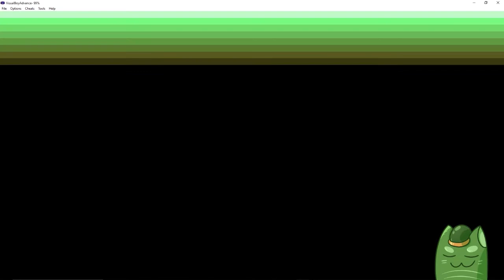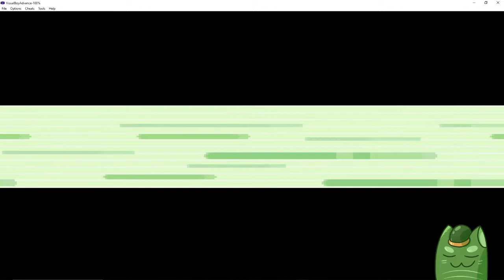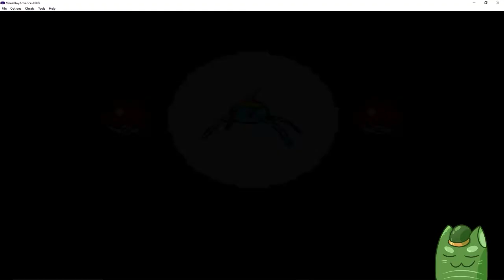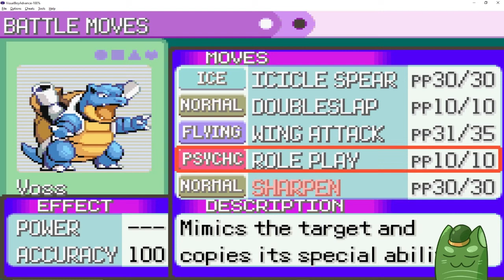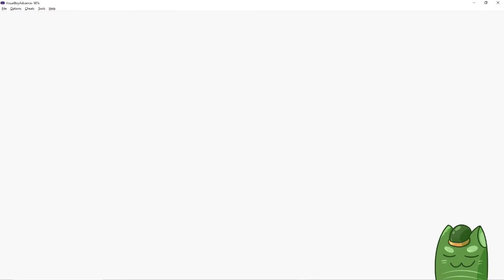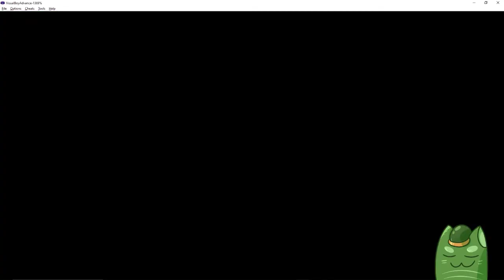IT BEGINS! - Pokemon Emerald Randomiser Nuzlocke Stream Highlights! - Part 1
Join me and the Twitch stream chat as we delve into one of my all time favourite childhood games, Pokemon Emerald, but with a twists!

We are playing a randomiser nuzlocke run meaning every pokemon and move it has is random and pokemon only get one life!

Check out my streams on Monday and Thursday 9PM GMT over